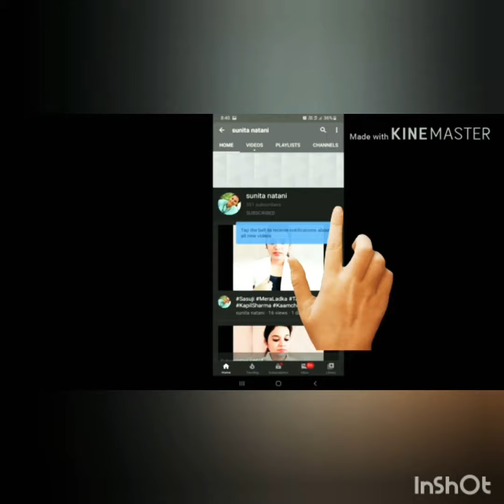MaaKoKaisiladkichahie PyarnibhaanaaAanachahie TikTokKiDuniya SunitaNatani